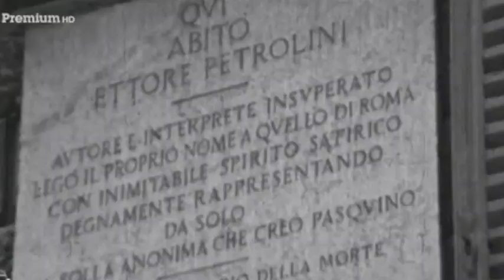Puntata omaggio "Enrico Montesano: un attore...troppo pittoresco! "